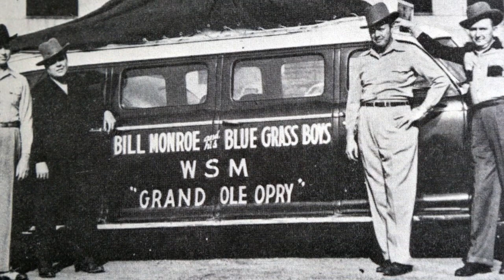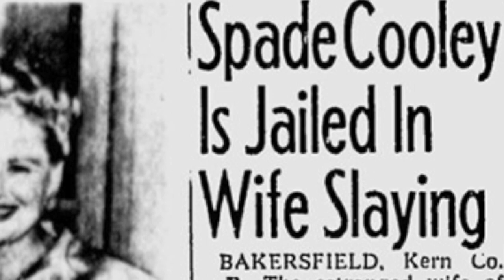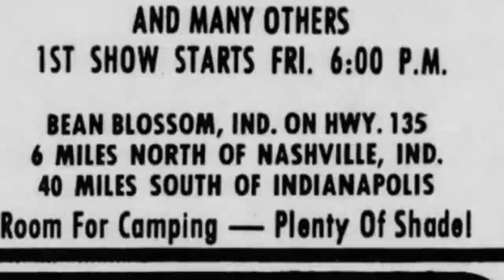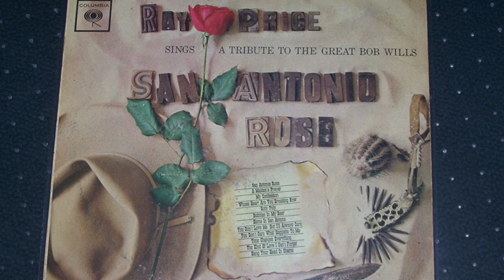Bluegrass vs Western Swing. Who won, and why?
Bluegrass and Western Swing were two new forms of country music from the 1940's. They have a lot in common, but one grew massively and the other almost died out. Watch this video to find out why!

2. Books
3. Subscription video courses
4. Website
5. Email to request pdf’s.

2. BOOKS

3. VIDEO SUBSCRIPTION COURSES

4. WEBSITE